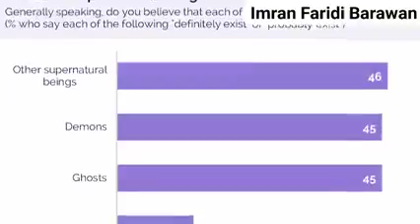Kya Bhoot Hote Hain..Janiye..Vighyan Kya Kahta Hai..Aur Hamare Granth..Part 2nd